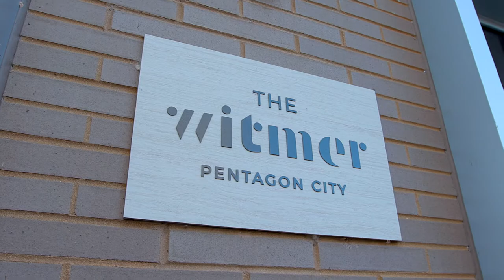THE WITMER | LIVE UNCONDITIONALLY | SHORT | BOZZUTO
Here is a short for The Witmer | bozzuto